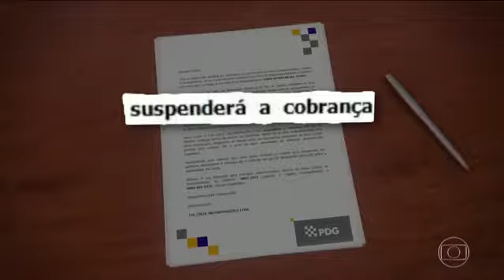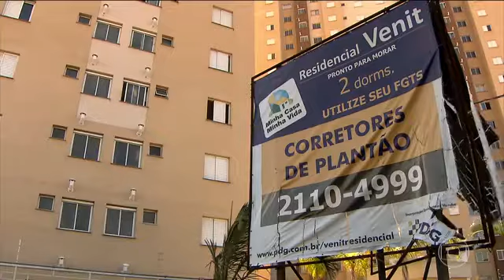Entrevista Fernando Luzio ao Jornal Hoje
Pedido de recuperação judicial da PDG deixa compradores em alerta